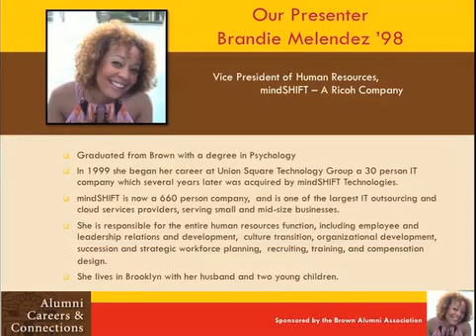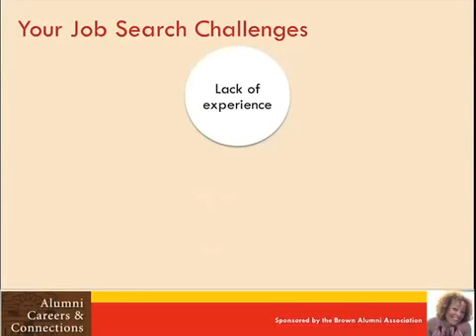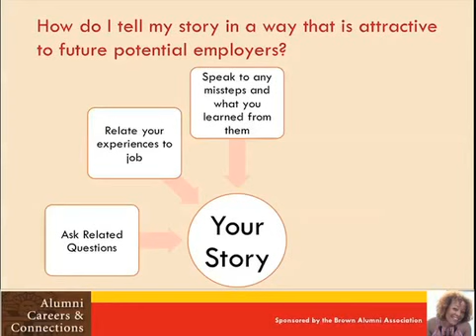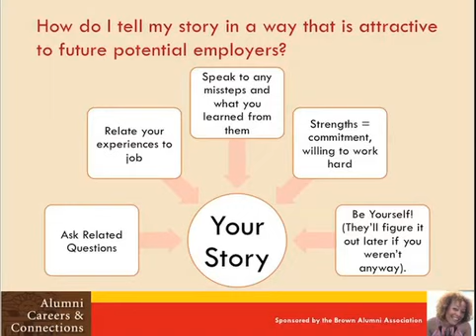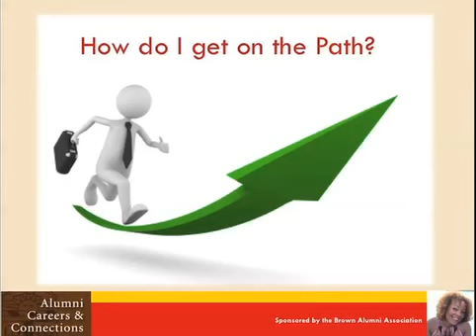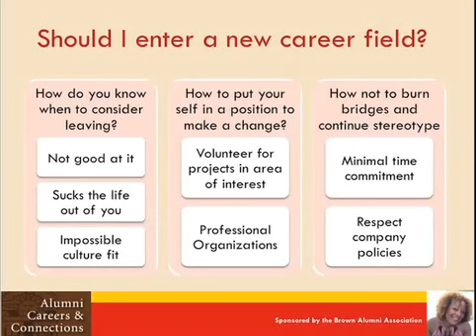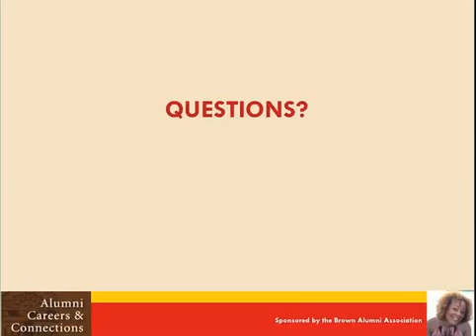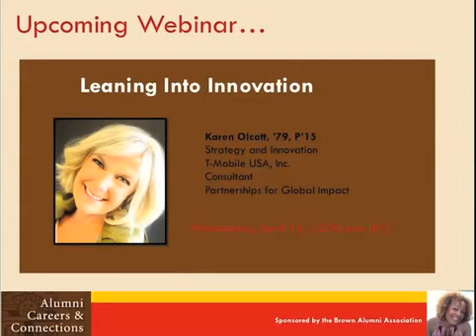Navigating the Early Stages of Your Career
Brandie Melendez ’98, Vice President, Human Resources, MindShift, a Ricoh Company

Ever wonder: How do I prepare for an interview? Should I enter a new career field? How do I tell my story in a way that is attractive to future potential employers? Find help with these questions! Uncover what employers expect when hiring "millennial professionals" and get tips for making your new career a success.